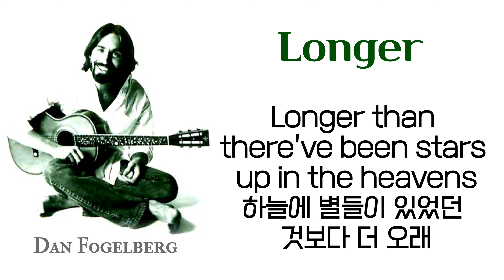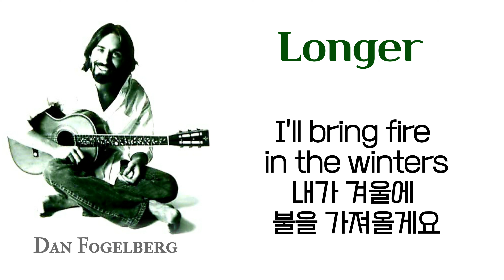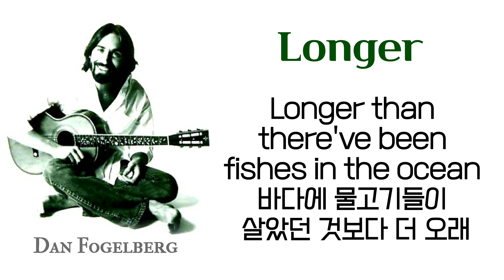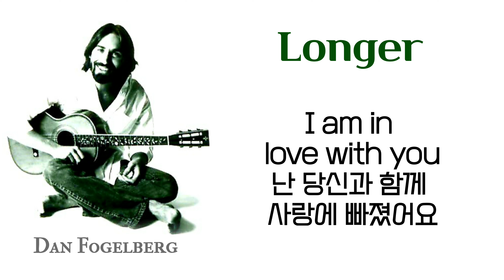Dan Fogelberg {댄 포겔버그} Longer {더 오랫동안}